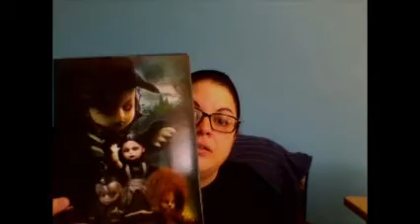Living Dead Dolls Lost in Oz Series Witch,Scarecrow, Tin Man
Ok, I decided to do a show and tell vlog of the 3 out of the Wizard of Oz Living Dead dolls series, "Lost in Oz"..instead of 3 separate  videos